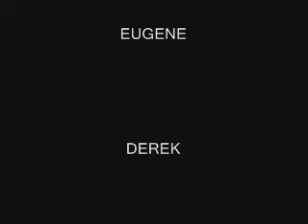HKSU主題曲 (REMIX)